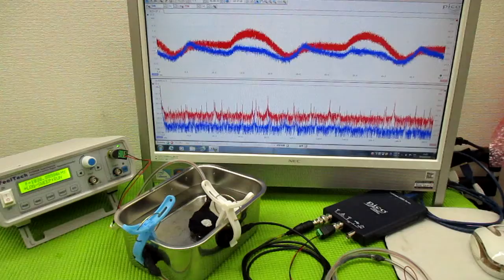メガヘルツの超音波発振制御プローブ ultrasonic-labo